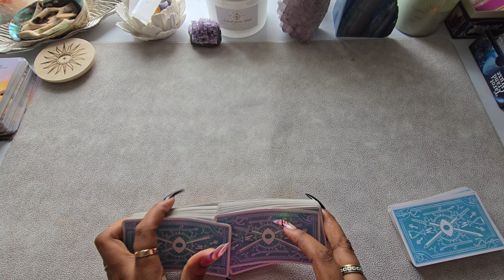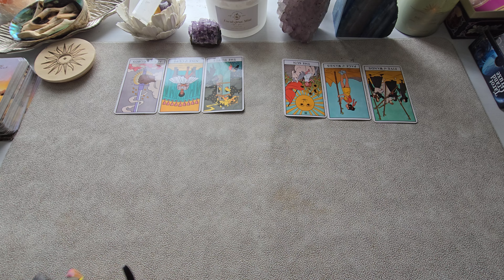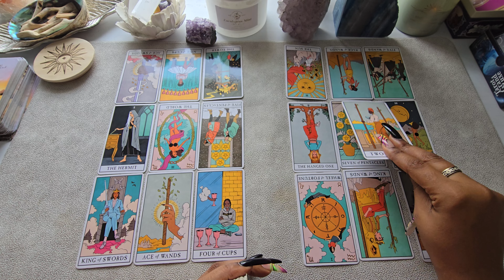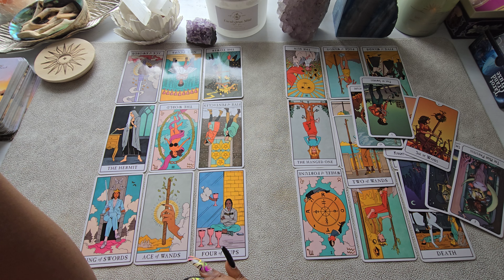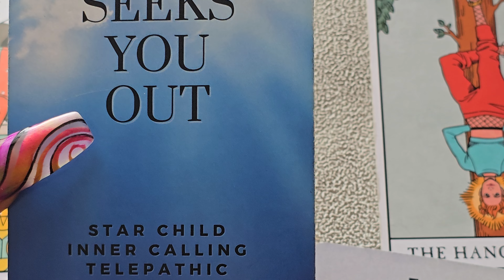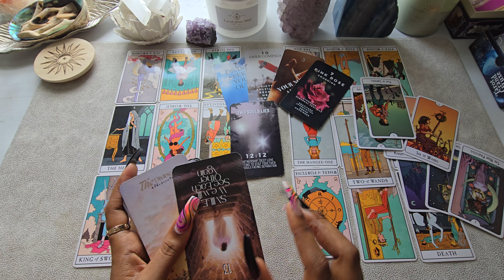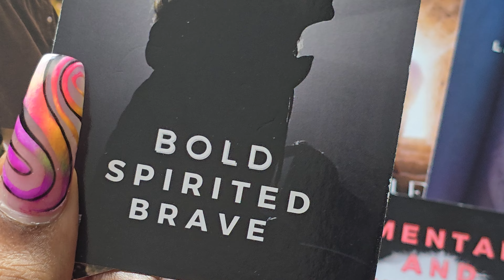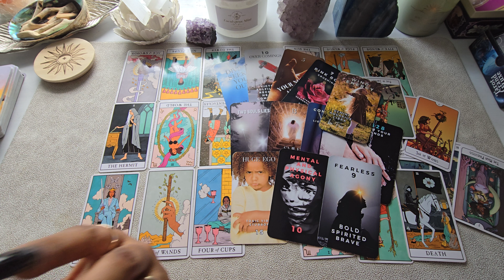SCORPIOS♏️ "NEXT-24HRS" SUPRISE SUPRISE! YOU WON'T SEE THIS COMING TOWARDS YOU "MAJOR SHIFT*BE READY